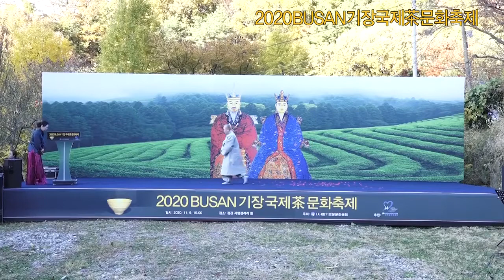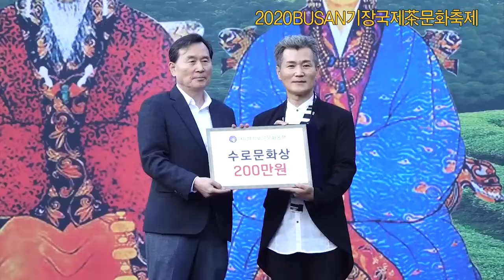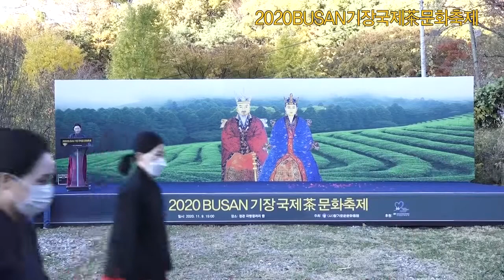2020BUSAN기장차문화축제 2부 허황옥차인상, 수로문화상, 차성문학상 시상식